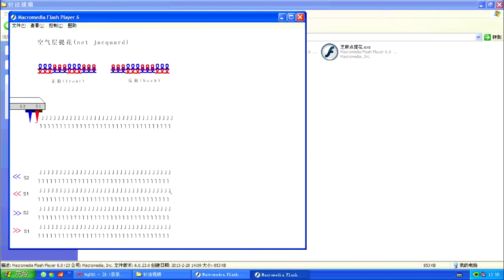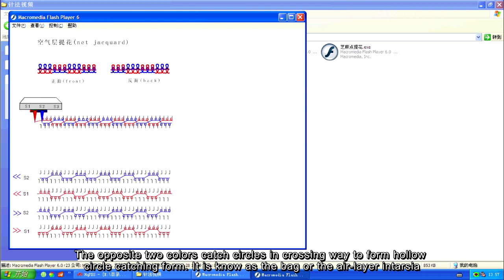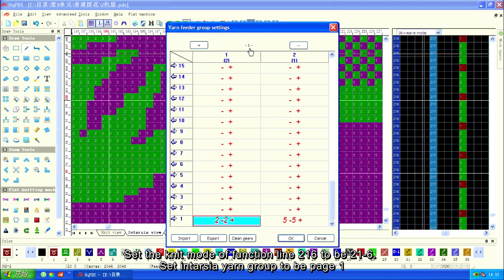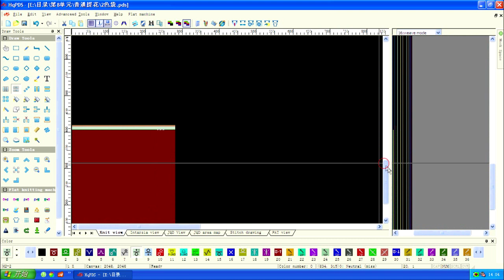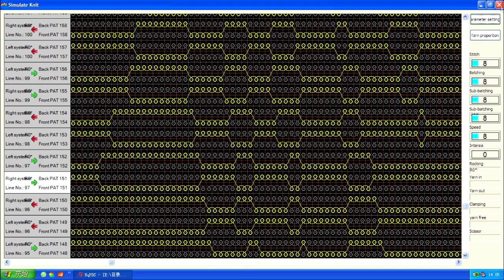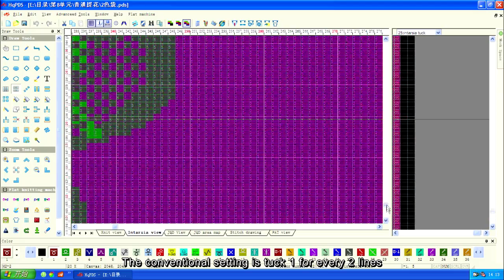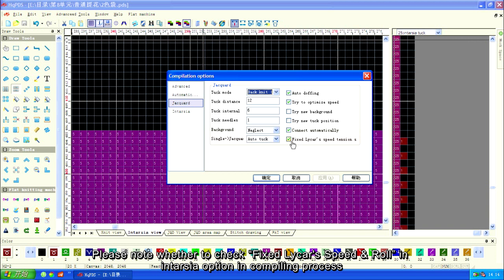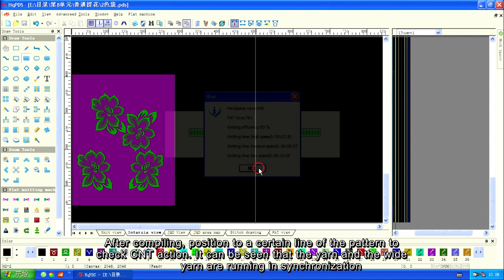8A 5 Bag